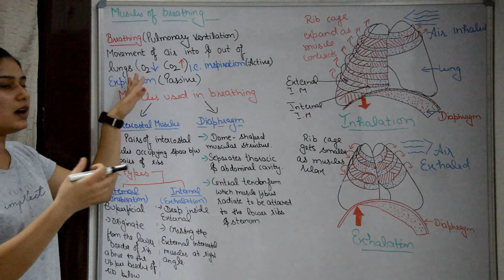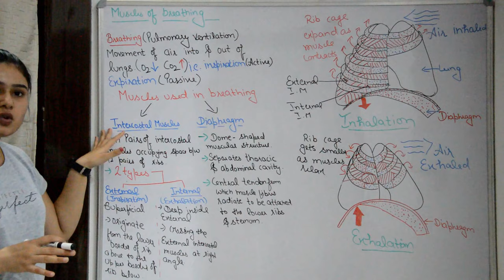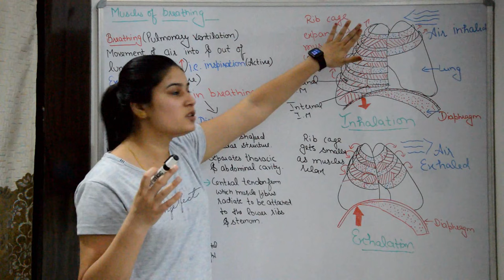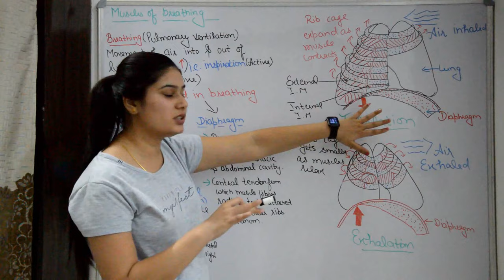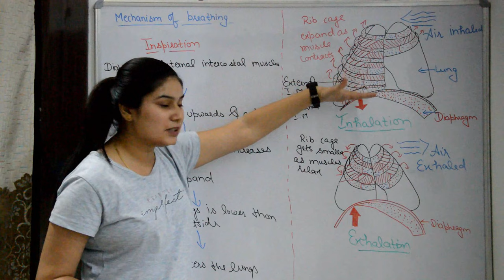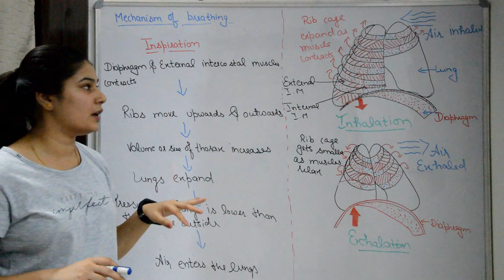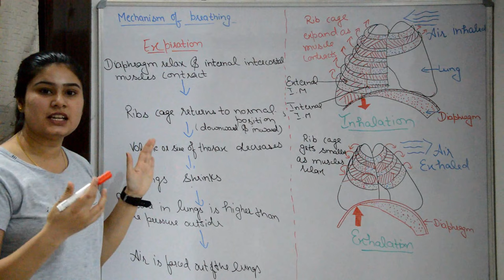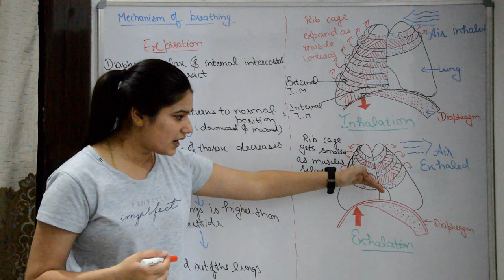Muscles of breathing in Hindi | External and Internal Intercostal muscles | pressure changes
Hello Friends